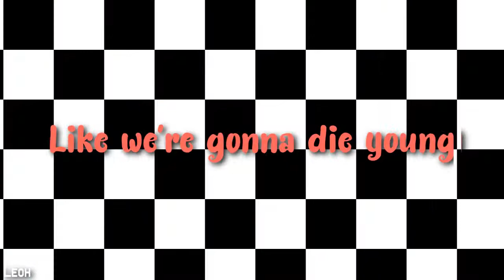The Chipettes - Die Young [collab with Chipmunk Lover 123]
Another collab with another talented editor!! :D I'm really happy with this collab :3 because i had sooo much fun x3
Chipmunk Lover 123 is an amazing person! Thanks so much for making this collab with me and for your efforts!! It means A LOT! SUB